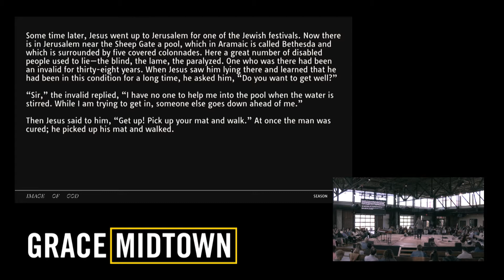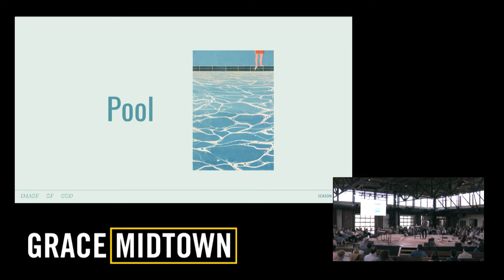IMAGE OF GOD : Pool : Rob Kaple : MARCH 20th